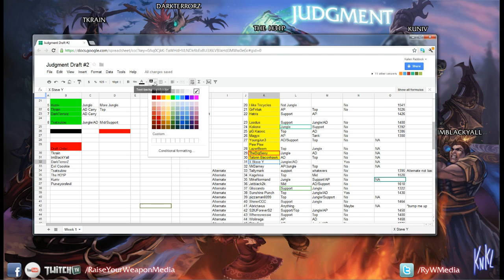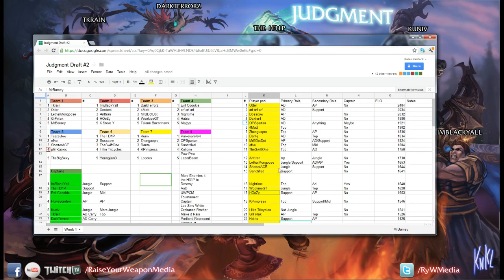Judgment 2 Draft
Starts Wed May 9th 6pm PST

CAPTAINS

Tkrain
ImBlackYall
Kuniv
Tsatsulow
Evil Coookie
PurveyorOfEvil
DarkTerrorZ
The H31P